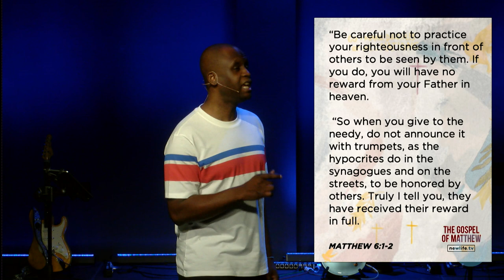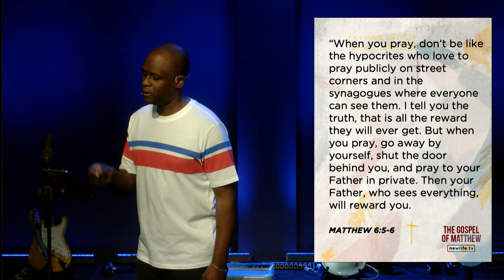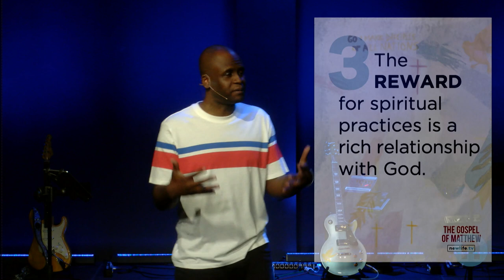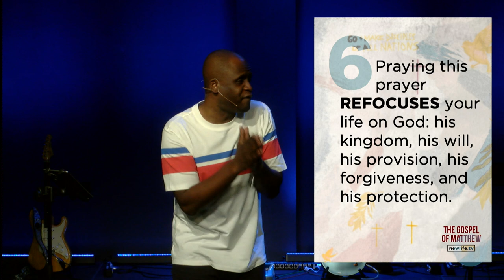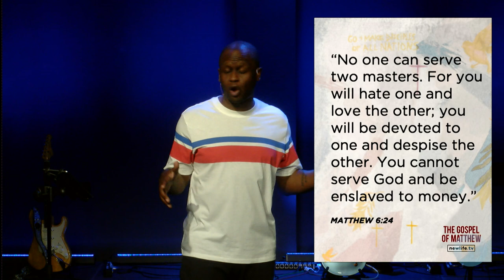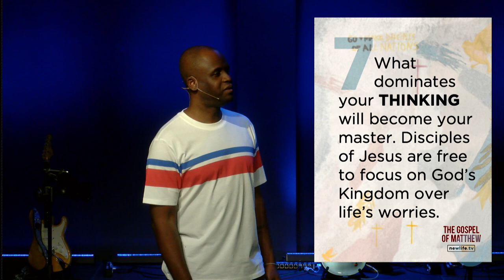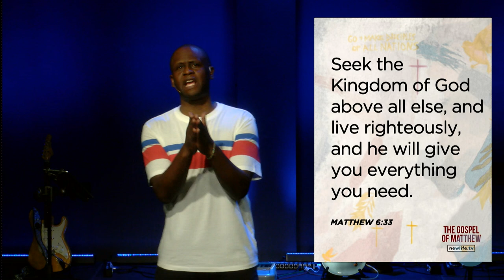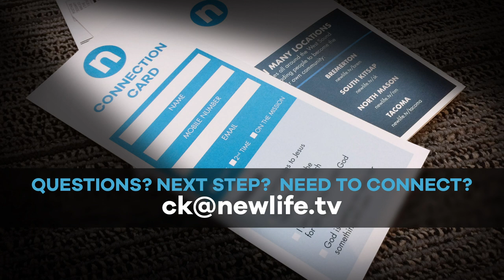This Is Jesus || Week 4 || Ken Riley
Week 4 of the series THIS IS JESUS, with Ken Riley